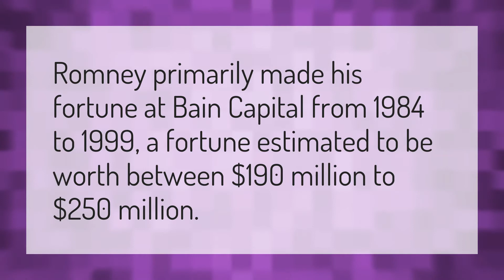Where did Romney's money come from?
Mitt Romney Speech • Where did Romney's money come from?